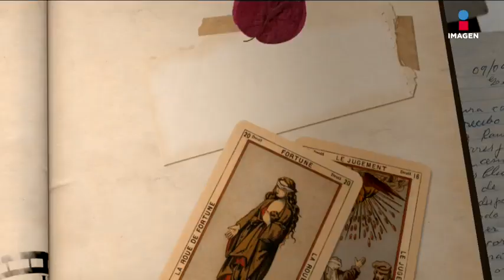Los inicios de la gran carrera artística de Vanessa Bauche | El minuto que cambió mi destino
Vanessa Bauche cuenta dónde estudió actuación y sobre cómo empezó a relacionarse con la industria cinematográfica alrededor de grandes artistas.